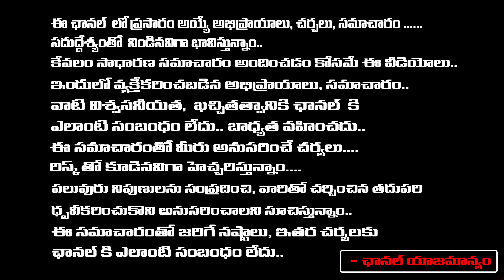బర్రెలక్క తమ్ముడు పై దాడి ఆ పార్టీ నేతలేనా | Attack on Barrelakka Younger Brother | RED TV TELUGU